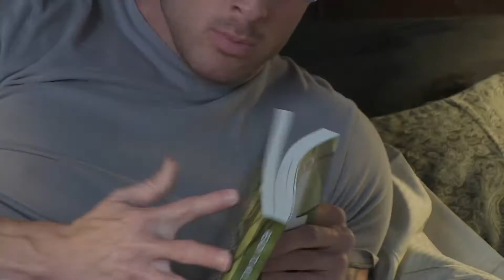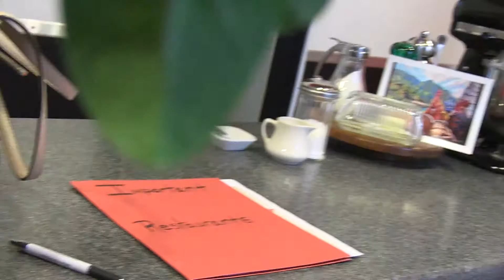Adventures of the Ghillie Suit: Part 4: Ready, Willing and Kind of Able Presented by Andrew Peterson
Our hero may have trusted his invisibility to the Ghillie a little to far this time as his stealth leaves a lot to be desired. Part 4 of 5 with only one more episode, "the big reveal" to go!